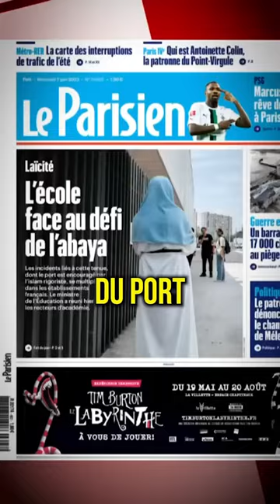Non à la police du vetement !